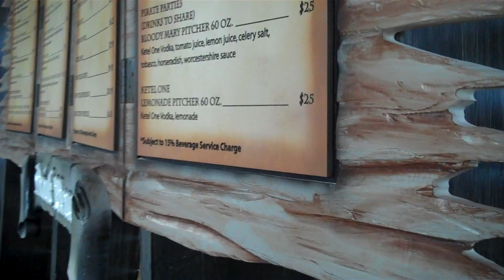Captain Morgan's Bar on Half Moon Cay